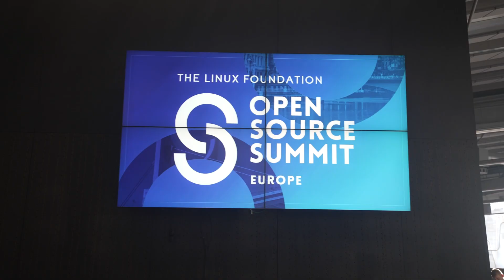Powertools for AWS Lambda Grows with Help of Volunteers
This episode of The New Stack Makers was recorded on the road at the Linux Foundation’s Open Source Summit Europe in Bilbao, Spain. A pair of technologists from Amazon Web Services (AWS) join us to discuss the development of Powertools for AWS Lambda. Andrea Amorosi, a senior solutions architect at AWS, and Leandro Damascena, a specialist solutions architect, share insights into how Powertools evolved from an observability tool to support more advanced use cases like ensuring workload safety, batch processing, streaming data, and idempotency.

Powertools primarily supports Python, TypeScript, Java, and .NET. The latest feature, idempotency for TypeScript, was introduced to help customers achieve best practices for developing resilient and fault-tolerant workloads. By integrating these best practices during the development phase, Powertools reduces the need for costly re-architecting and rewriting of code.

The success of Powertools can be attributed to its strong open source community, which fosters collaboration and contributions from users. AWS ensures transparency by conducting all project activities in the open, allowing anyone to understand and influence feature prioritization and contribute in various ways. Furthermore, the project's international support team offers assistance in multiple languages and time zones.

A noteworthy aspect is that 40% of new Powertools features have been contributed by the community, providing contributors with valuable networking opportunities at a prominent tech giant like AWS. Overall, Powertools demonstrates how open source principles can thrive within a major corporation, offering benefits to both the company and the open source community.

Learn more from The New Stack about Powertools, Lambda, and Amazon Web Services:

How Donating Open Source Code Can Advance Your Career

Turn AWS Lambda Functions Stateful with Amazon Elastic File System